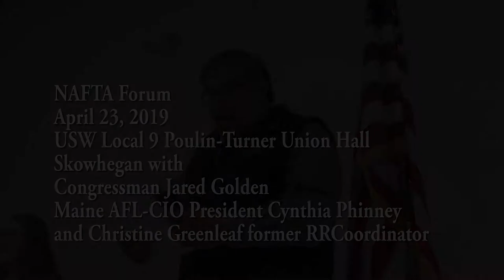NAFTA 2.O meeting in Maine